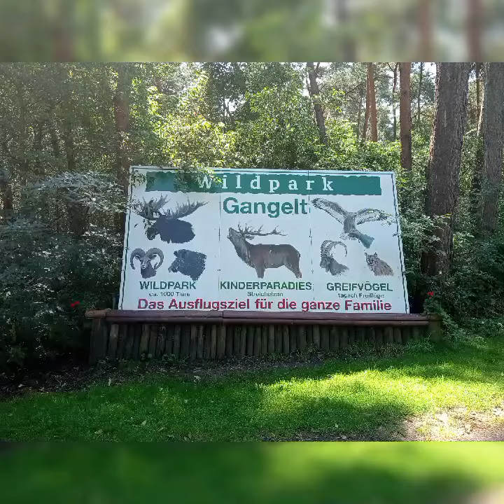sfeerimpressie wildpark gangelt 2024